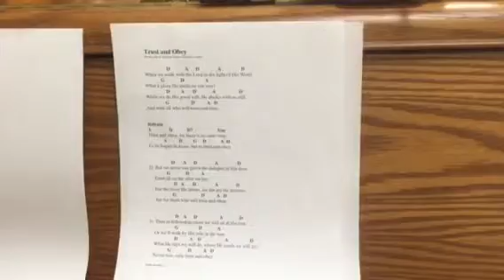Samuel he Worship Team 2